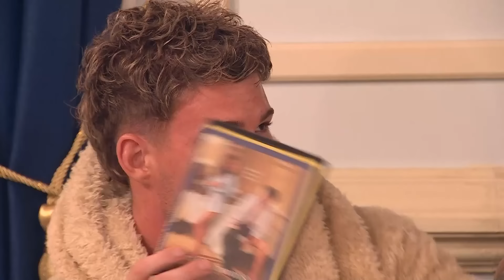Fuerte pelea de Rai y Gala | ¿Ganar o Servir? | Canal 13